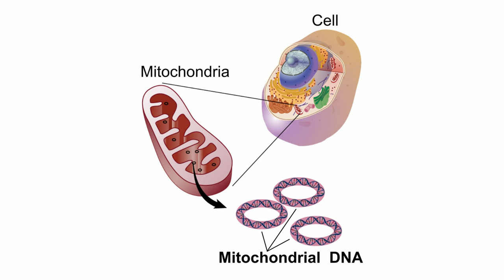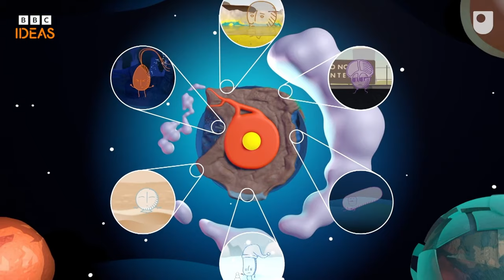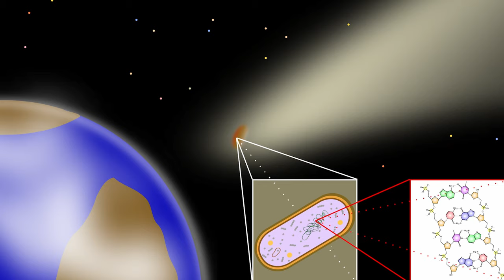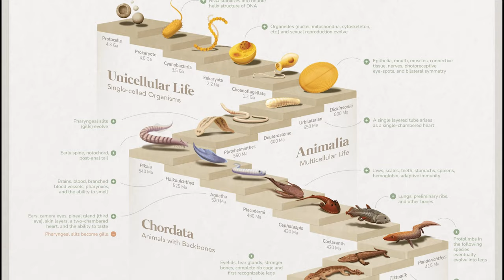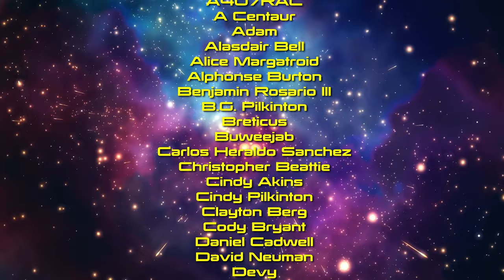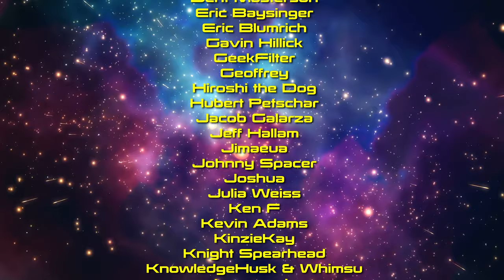How Are Humans Immune to This Alien Disease?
In Mass Effect 2, the Omega plague is a disease bioengineered by the Collectors and distributed by the vorcha. It affects members of multiple alien species. But given the complexities of evolution, how could this be?

Written by OrangeRiver
Assistant script editor: @PhobiaSoft
Edited by @TimMeierOK & OrangeRiver

- CHAPTERS -
00:00 Intro
01:11 Diseases on Earth
03:06 Alien Infections
04:32 Vorcha Biology
06:14 An Explanation - Panspermia?
10:26 Outro